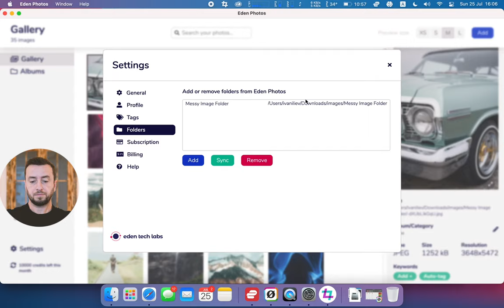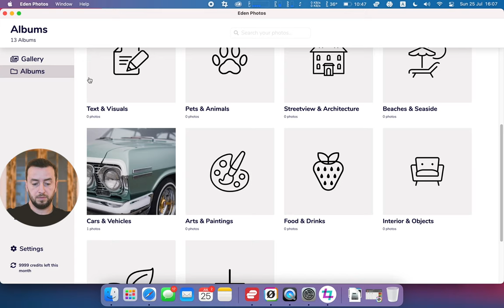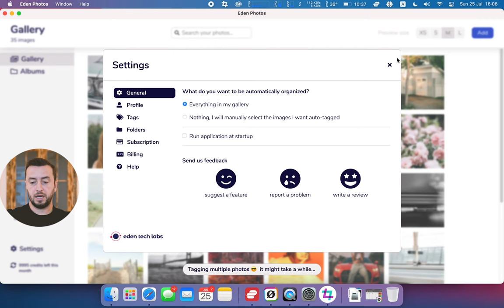How to Use AI to Organise your Images | Eden Photos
We show the few ways you can use the AI features for automatic image organisation in Eden Photos.

You can either:
1. Auto-organise a single image by selecting the image from the gallery and clicking Auto-Tag.
2. Auto-organise multiple images by selecting them in the Gallery view and then clicking Auto-Tag.
3. The best option is to go to Settings, General and turn on the "Everything in my Gallery option", which will automatically organise all the images in your gallery.

All these options also enable the automatic categorisation of your images into albums.

Please note that these features currently require users to be logged in and to have available credits. Credits are acquired either through an active subscription or via successful referrals.

and take part in shaping the future of the product. You can also receive support and take part in discussions related to the app and image organisation in general.

If discord is not your thing, we also have a Facebook group

Eden Photos is an image organisation desktop app that use AI to automatically add tags to your images and sort them into albums based on what's on the image.

Developed by Eden Tech Labs